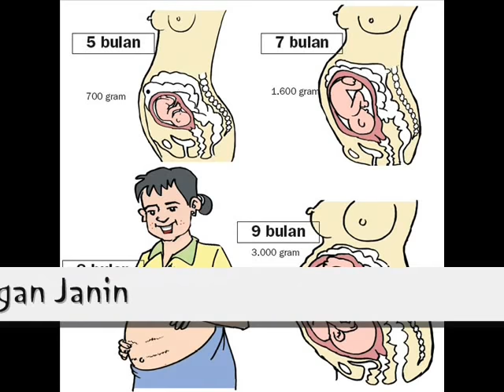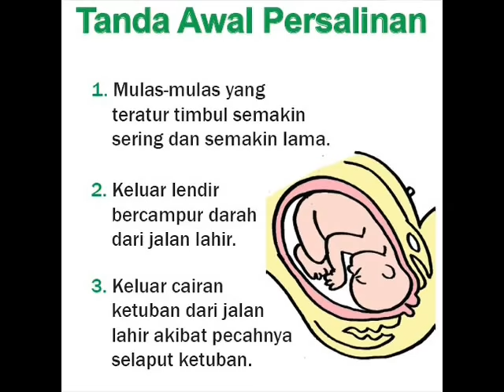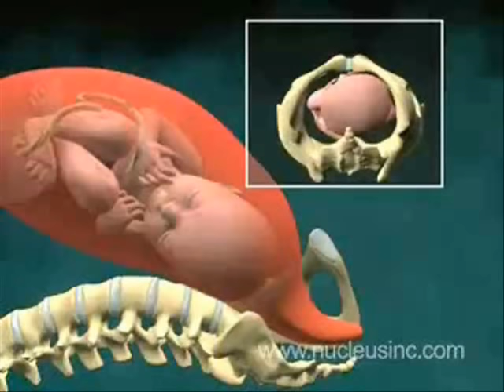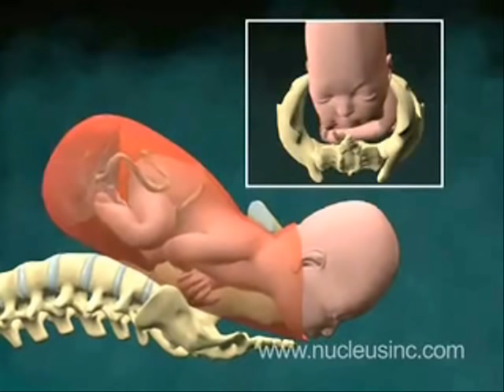VIDEO PEMBELAJARAN KEBIDANAN | PROSES KEHIDUPAN MANUSIA | KEHAMILAN | PERSALINAN | NIFAS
Sharing pembelajaran tentang Kebidanan